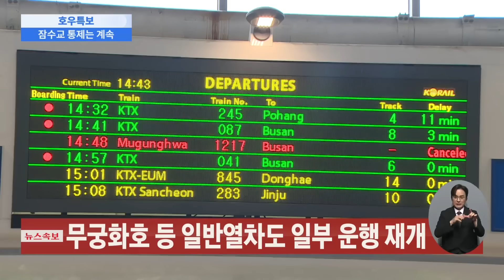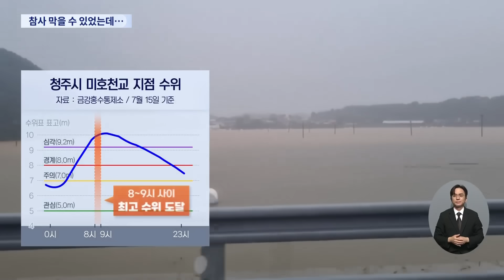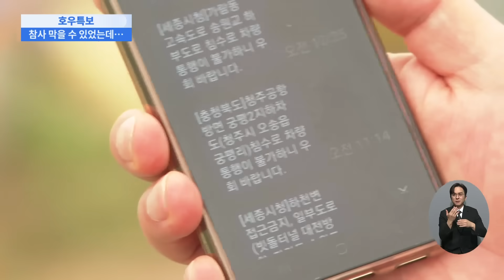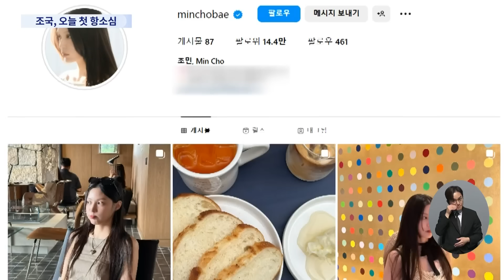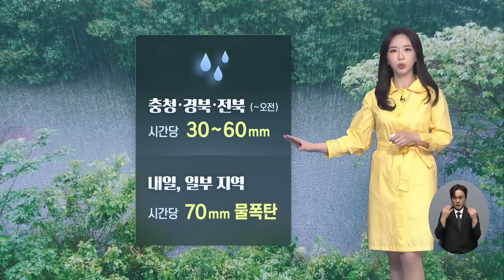[TV CHOSUN LIVE] 7월 17일 (월) 뉴스 퍼레이드 - 오송 지하차도 13명 사망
[TV CHOSUN LIVE] 7월 17일 (월) '뉴스 퍼레이드' 주요뉴스

● 오송 지하차도 13명 사망
● 40명 사망…1만여 명 대피
● 충청·남부 또 '물폭탄'
● 尹 오늘 귀국…중대본 회의 주재
● '입시비리' 조국, 오늘 첫 항소심

📡 월~금 07:30 뉴스퍼레이드
📡 월        08:40 네트워크 매거진
📡 월~금 09:00 신통방통
📡 월~금 13:00 보도본부 핫라인
📡 월~금 14:30 사건파일 24
📡 월~금 17:30 시사쇼 이것이 정치다
📡 월~금 21:00 뉴스9
📡 토~일 14:00 뉴스현장
📡 토~일 18:40 뉴스7